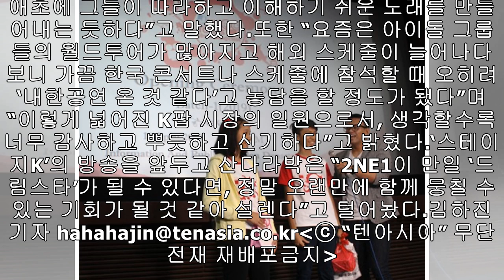'스테이지K' 산다라박 "K팝은 종합예술…2NE1도 뭉칠 수 있을 것 같아 설렌다"